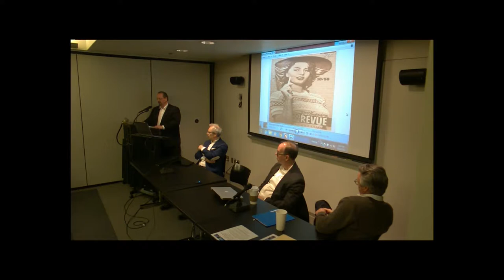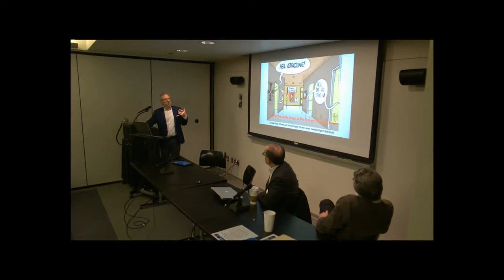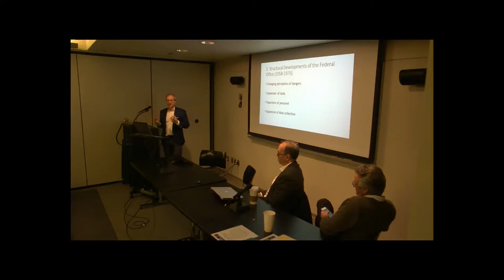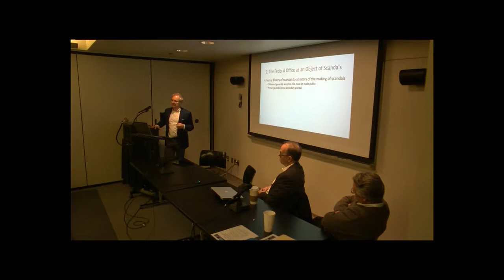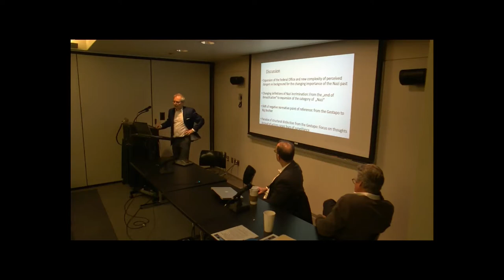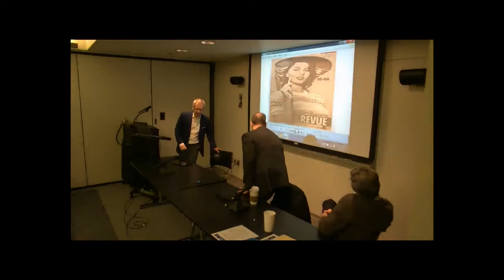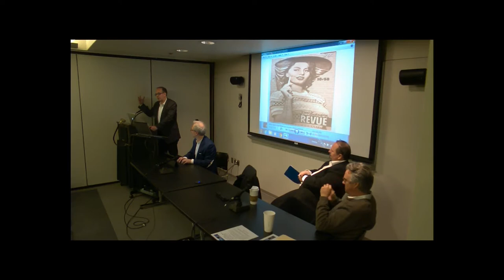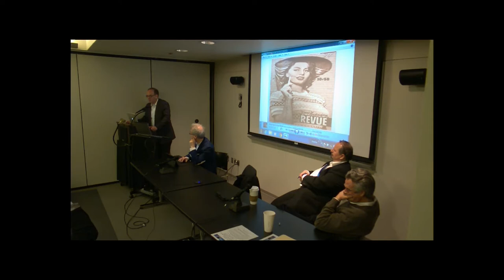“No New Gestapo!”: Legacies of Nazism in the German Office for the Protection of the Constitution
Profs. Constantin Goschler and Michael Wala
Department of History
Ruhr University, Bochum, Germany (RUB)

Discussant: Prof. Benjamin Hett
Dept. of History, Hunter College and the Graduate Center

Constantin Goschler holds the Chair in Contemporary History at the Ruhr University, Bochum. His research includes intelligence services and domestic security, transitional justice, reparations and culture of remembrance in Europe, Jewish history after 1945, biopolitics & pop science. Among many other works, he is co-editor, with M. Dean and P. Ther, of Robbery and Restitution: The Conflict over Jewish Property in Europe (New York: Berghahn Books, 2007).

Michael Wala is Professor of North American History at Ruhr University, Bochum. His research focuses on intelligence and security issues, American-German relations, American culture in Europe, and the American imagination of the world.  He is co-editor, with H. Bungert und J. Heitmann, of Secret Intelligence in the Twentieth Century (London: Routledge, 2003).

Professors Goschler and Wala are authors of the forthcoming volume
Keine neue Gestapo! Das Bundesamt für Verfassungsschutz, 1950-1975.
[No New Gestapo! The German Office for Protection of the Constitution, 1950–1975]

The Graduate Center | Room C202